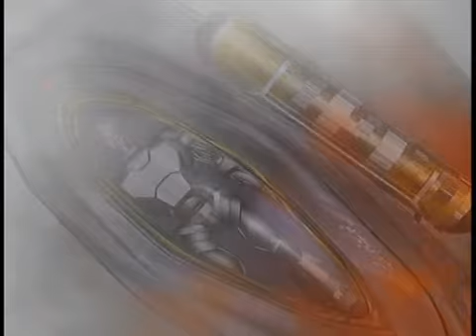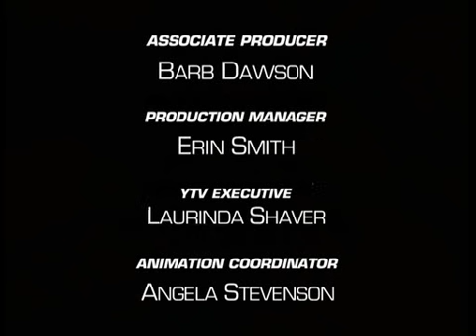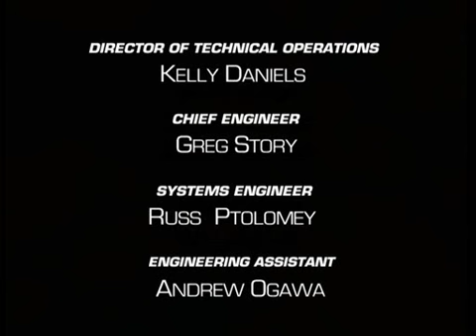Beast Wars Transformers - Double Jeopardy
MAXIMALS
Optimus Primal
Cheetor
Rhinox
Rattrap
Dinobot

VS

PREDACONS
Megatron
Tarantulas
Terrorsaur
Scorponok
Waspinator
Blackarachnia (Introduction)